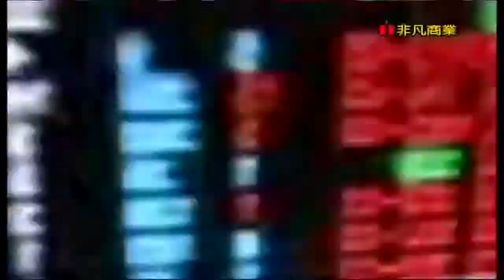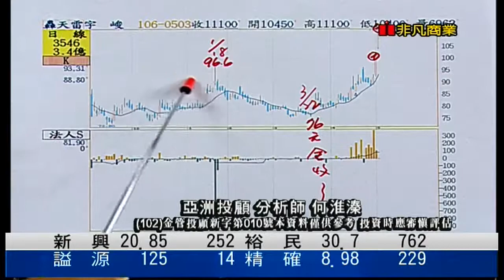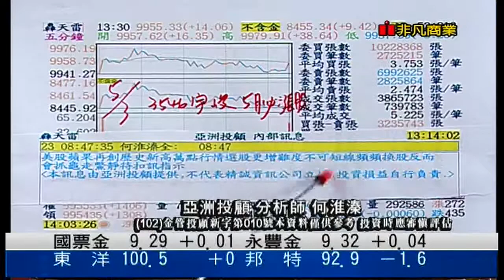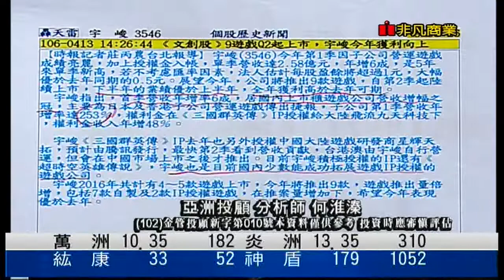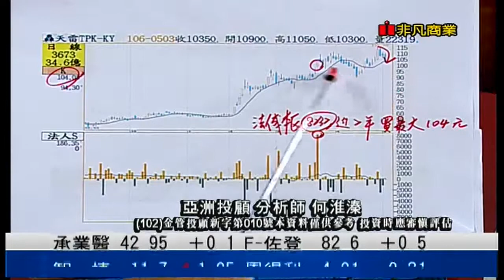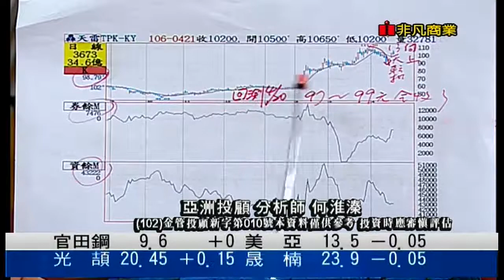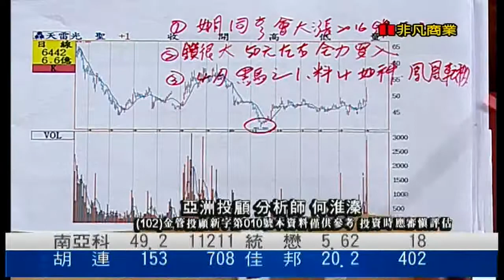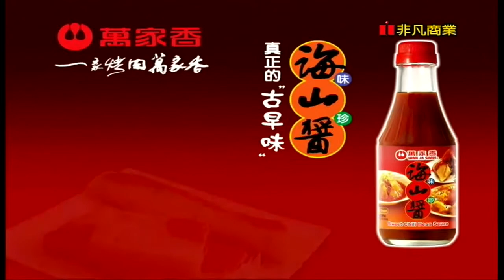EFB(鳳凰密令)0730 何淮溱 分析師 2017-05-04